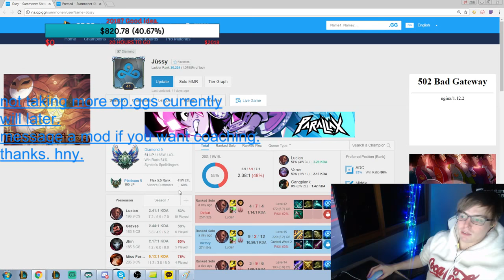2500 MEJAI'S STACKS NAMI HACKING!? | Hashinshin 1v3 | CowSep Penta - League Highlights 17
Daily League of Legends best funny stream moments
► Enjoyed the video? Make sure to smash that like button 😉
Intro Made on Blender